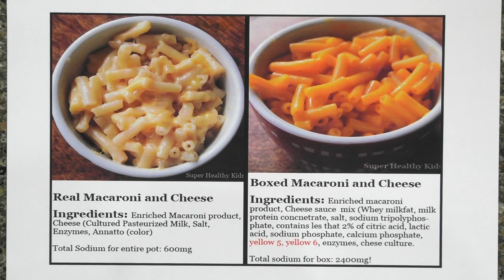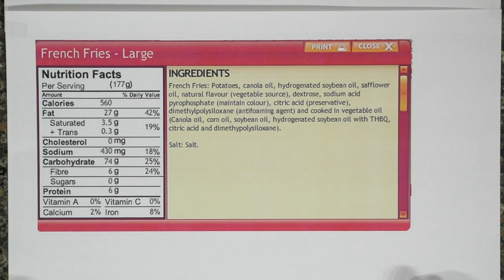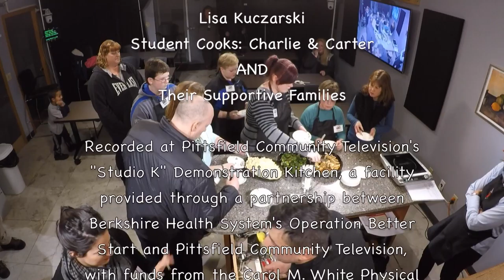You CAN Cook - Season 2, Episode 1: Kids' Favs, Part 1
The first episode of the program's second season, this episode of "You CAN Cook!" (part of a series) focuses on transforming kids favorite foods into healthier, homemade creations.  Chef Tom and the Kids work on two classic sides, with some helpful nutritional comparisons from Lisa.  Recipes include Quick Macaroni & Cheese and Baked French Fries.